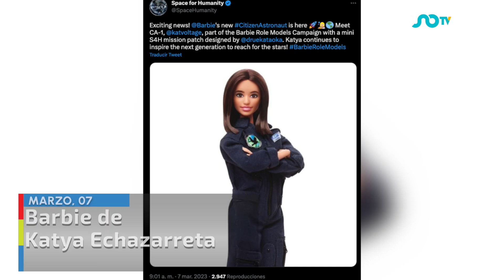Las noticias en un minuto 14:00 horas. 7 de marzo de 2023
Consulta las noticias más importantes que Unotv.com tiene para ti este 7 de marzo de 2023, en un minuto, hasta las 14:00 horas.

Confirman muerte de 2 estadounidenses
Marcha de transportistas en CDMX
Anáhuac modificará su reglamento
Luna de Gusano
Barbie de Katya Echazarreta